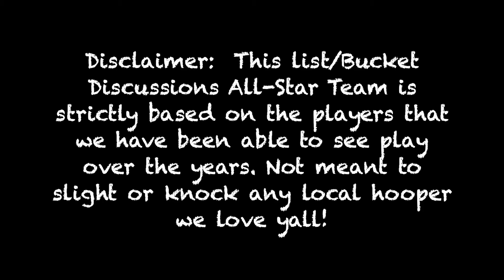Top City's Finest | Bucket Discussions All Star Teams!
The Bucket Discussions Crew puts together their 2022 high school basketball boys and girls squads! In this video we feature all the top high school basketball talents as we build the most unstoppable team possible!